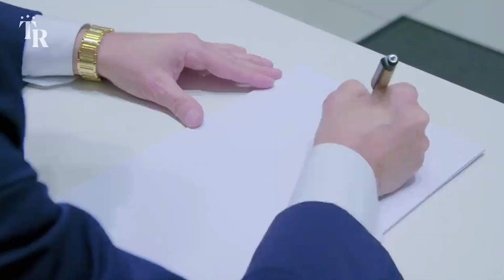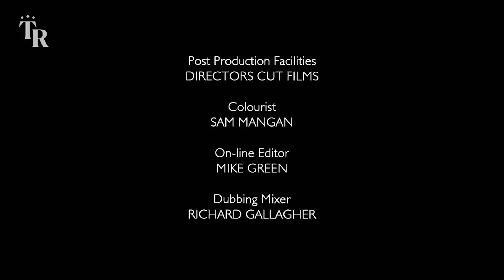About Meghan Markle_ Big Secrets Inside the Wardrobe of a Princess - ROYAL TV Series